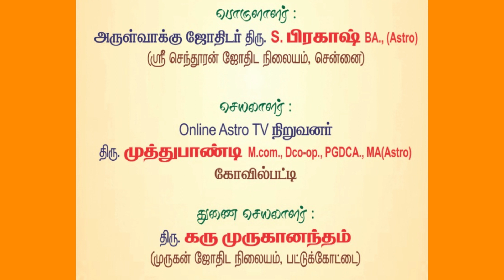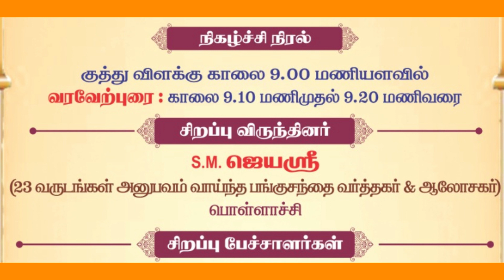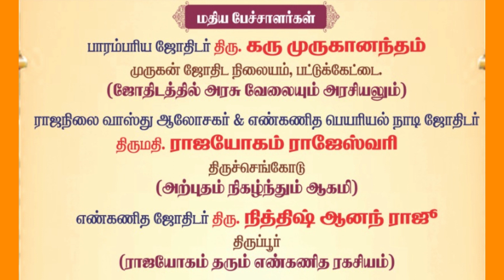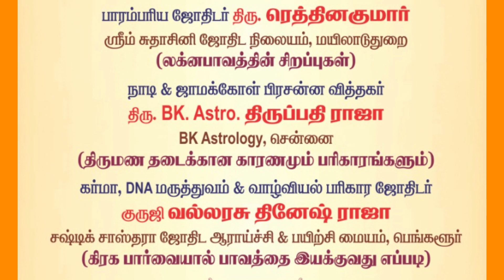ஜோதிட பிரபஞ்ச குழு அறக்கட்டளை நடத்தும் 22வது மாதாந்திர ஜோதிட கருத்தரங்கம் | அனைவரும் வருக!! வருக!!!